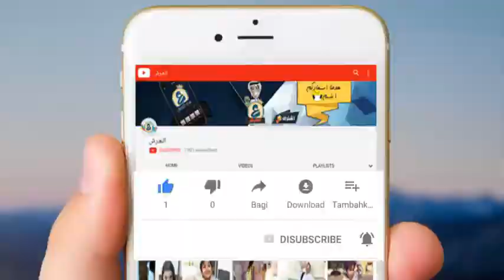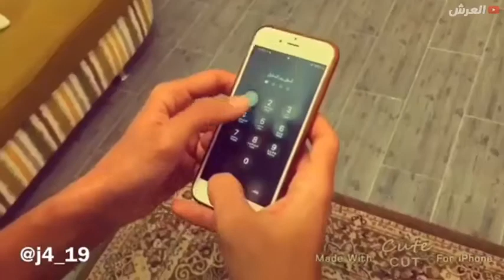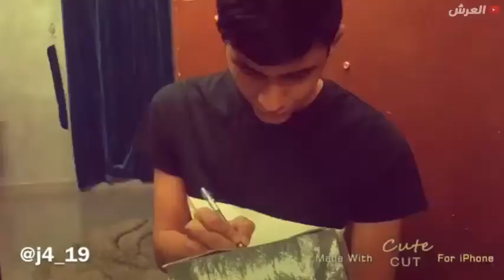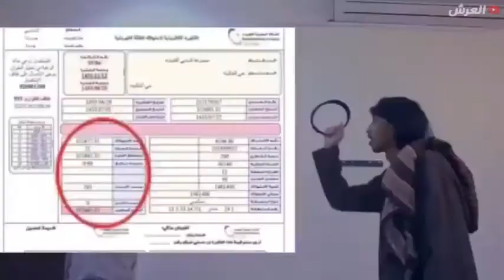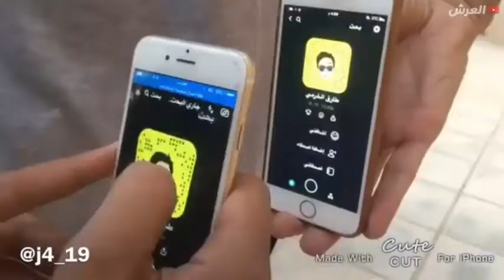شاف جنية ومن كترت الصدمة تبرزوا فى بنطالهم 😵 طارق الخمري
جميع مقاطع طارق الخمري هو ممتل انستقرامي ينزل مقاطع فلة على انستقرامه بحيت يمتل هو و صديقه انه شاف جنية و انصدم مما ادى ال] خياسته في سرواله هه لكن للاسف طارق الخمري توقف على تنزيل مقاطع انستقرام مضحكة على حسابه نتمنى ان يعود بقوة ادعموه عن طريق المتابعة .
◄انستقرام طارق الخمري : j4_19
◄جميع المقاطع :